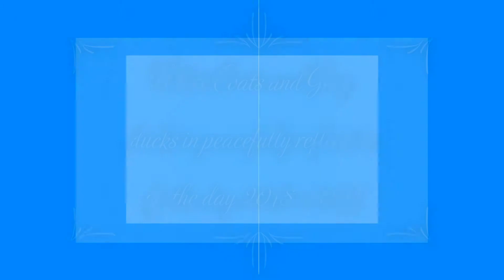White coats and Grey ducks